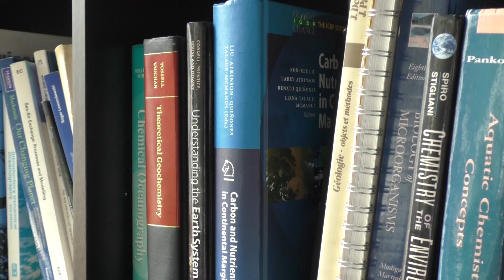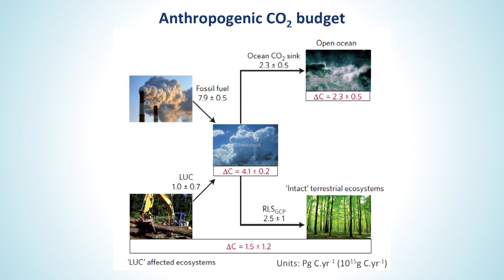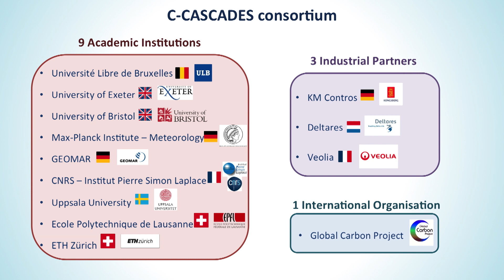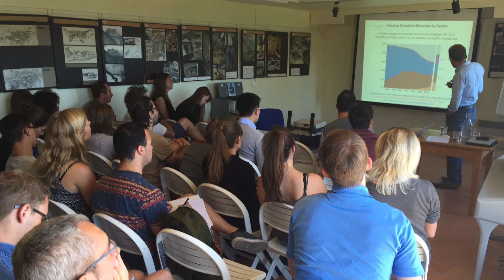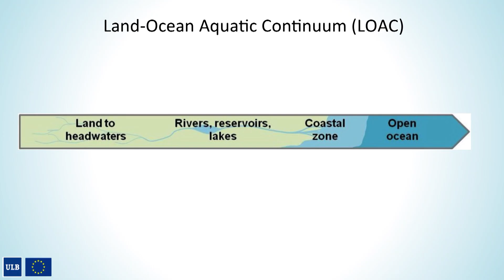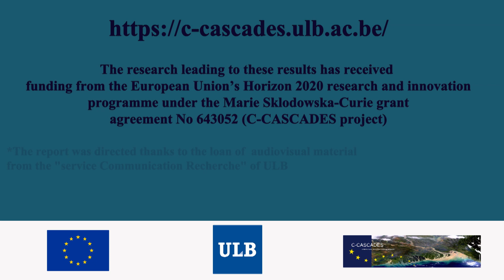Introduction to C-CASCADES project - Pierre Regnier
A pioneering European project is playing a crucial part in addressing one of the greatest research challenges of the 21st century – the vital role that the carbon cycle plays in regulating the Earth’s climate.
Called C-CASCADES, the project is designed to radically advance global understandings of how carbon is transferred between the land and the ocean, as well the ensuing consequences for atmospheric CO2 levels and climate change.
The project aims also to produce a new generation of young scientists, who will use cutting-edge research and innovative new techniques to study the transport, transformation and ultimate fate of carbon from terrestrial ecosystems to rivers, lakes, coastal waters and ultimately the open ocean.